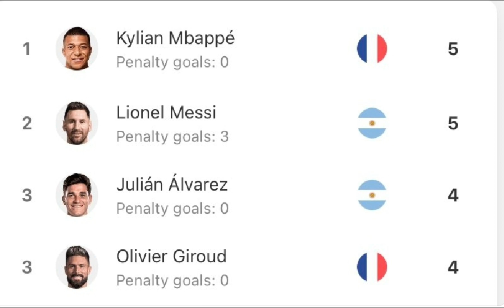FIFA World Cup Golden Boot Race Winners List 2022 𝐑𝐨𝐲 𝐊𝐞𝐚𝐧𝐞 𝐚𝐛𝐨𝐮𝐭 𝐌𝐞𝐬𝐬𝐢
FIFA World Cup Qatar 2022 Golden Boot Race and 𝐑𝐨𝐲 𝐊𝐞𝐚𝐧𝐞 𝐚𝐛𝐨𝐮𝐭 𝐌𝐞𝐬𝐬𝐢: "It doesn't matter who wins the Golden Boot. If Lionel Messi plays the final I am sure he is going to win the Golden Ball. He is the best player of this World Cup."

🥇🇦🇷Lionel Messi-5 goals + 3🅰️
🥈🇫🇷Mbappe-5 goals + 2🅰️
🥉🇫🇷Giroud-4 goals
4️⃣🇦🇷Alvarez- 4 goals
5️⃣🇭🇷Kramaric-2 goals
6️⃣🇲🇦En-Nesyri-2 goals

⚖️1st tiebreaker = assists
⚖️2nd tiebreaker = mins per goal